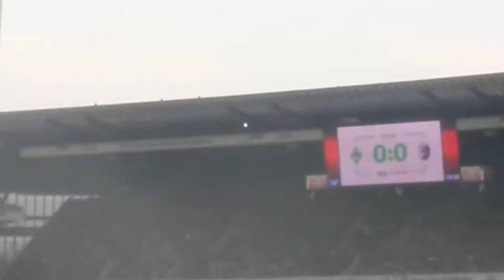Werder Bremen - SC Freiburg Stadionvlog #2